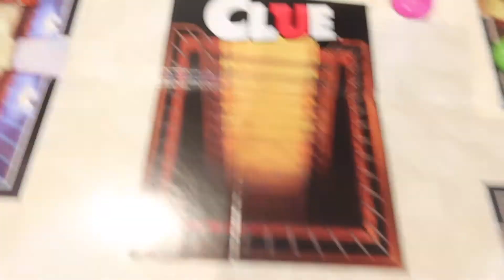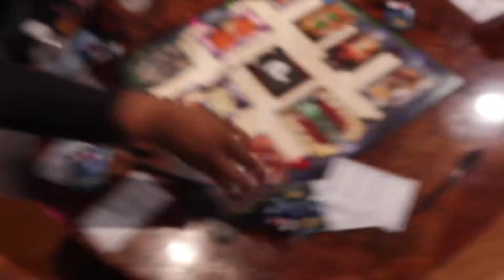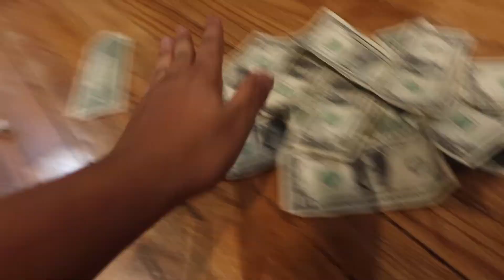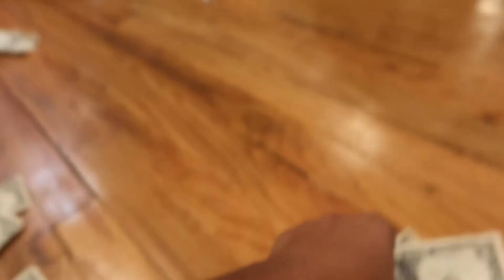A DAY IN THE LIFE OF A YOUTUBER | RANLOADING